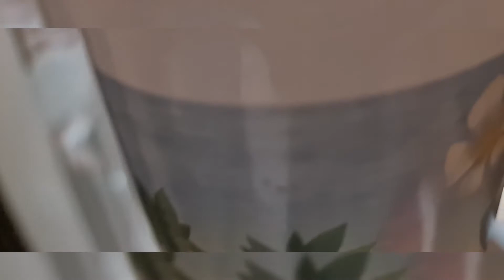easy and lazy breakfast..😃😃/bongoman/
*we don't have own copyright music..it's only entertainment purpose *